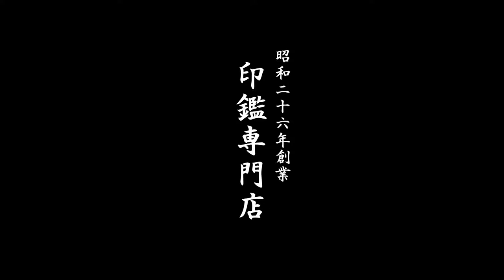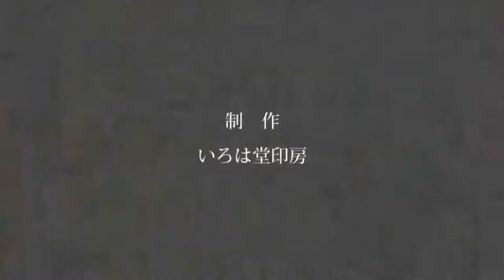鳥取市で【横浪】様の認印をお探しなら、30分スピード彫刻のいろは堂へ!!